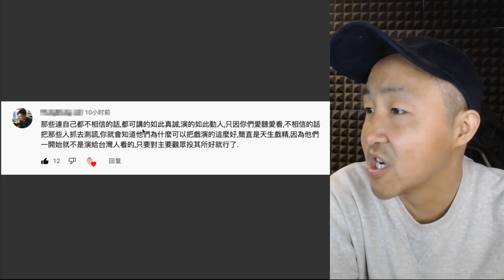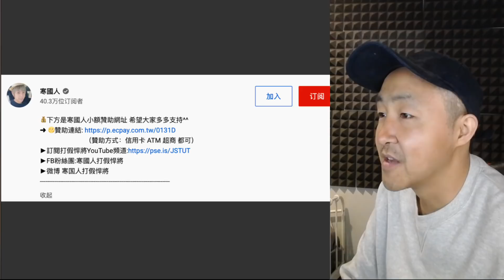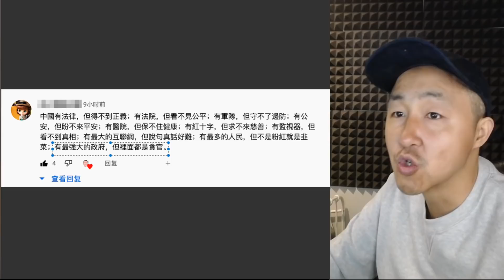評論區各個都是人才，看觀眾們怎麼評價寒國人的兩岸統一論，後悔關評論！現已打開！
厚脸皮求赞助
非常感谢大家

各位家人们，老铁们
三联666，走一波关注
点一个赞！